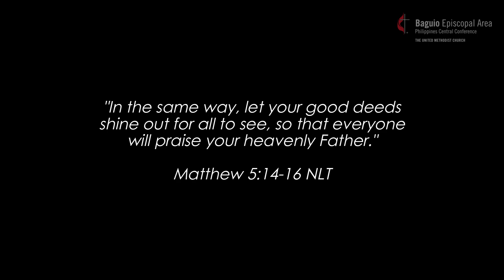BEA Inspires | Deaconess Andrea L. Sabio, NELPAC | Episode 18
When your faith is tested, what's your usual response?

Listen and watch the faith story of Deaconess Andrea on our BEA Inspires Episode 18 - 9pm PST